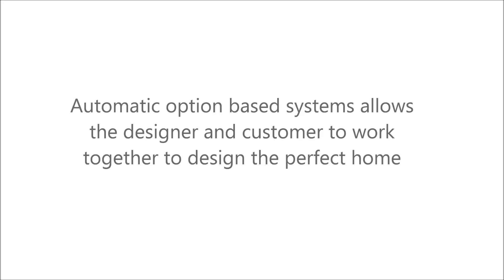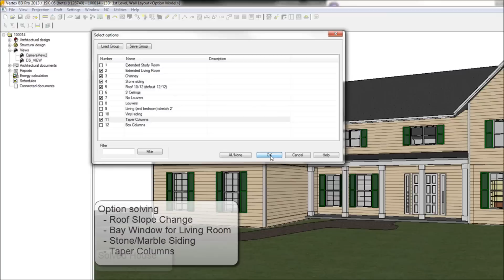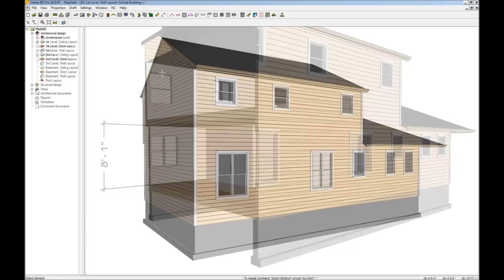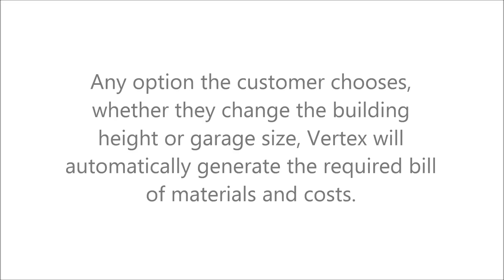Vertex Building Design presentation at International Builder´s Show 2013